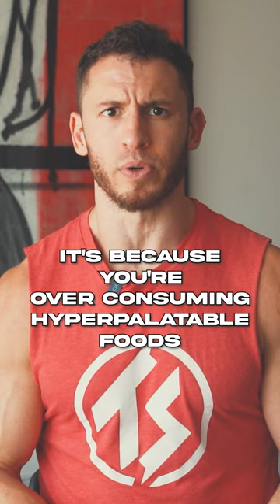What's always Soft & Fluffy? (life changing advice)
LET’S CONNECT

Like my training gear? Save 10% on any VirusINTL Order 👉🏻

PROGRAMS

Straight Up Strength-The Perfect Balance of Absolute Strength, Relative Strength, and Mental Strength (1st week FREE) 👉🏻